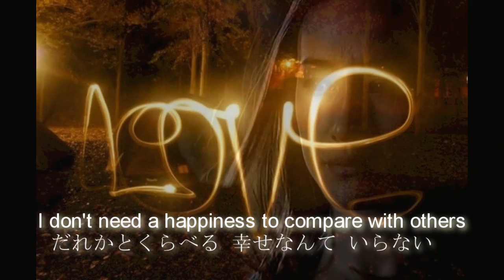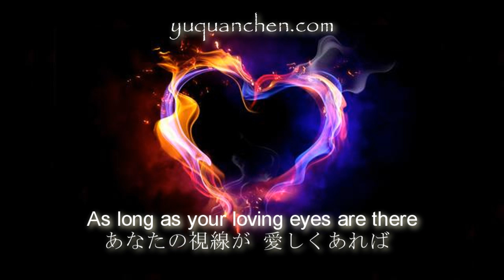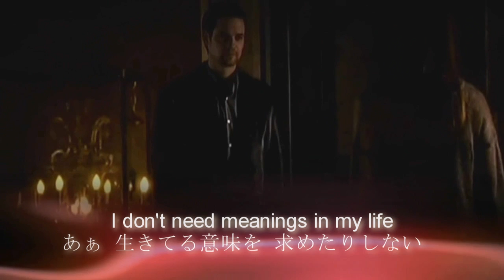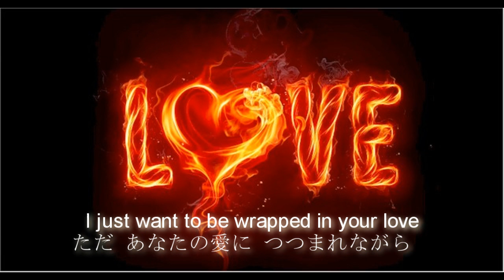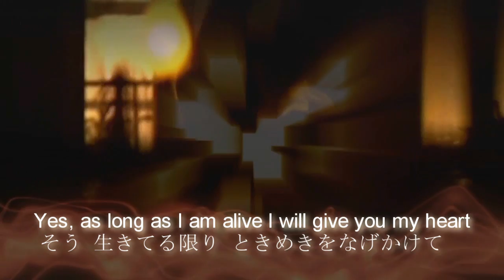愛のままで (Ai no Mama de) Subtitled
愛のままで 歌词：

小鳥たちは 何を騒ぐの
甘い果実が欲しいのですか
他人(だれ)かと比較(くら)べる幸せなんて いらない
あなたの視線が 愛しくあれば...

あぁ この世に生まれ 巡り逢う奇跡
すべての偶然が あなたへとつづく
そう 生きてる限り ときめきをなげかけて
愛が愛のままで 終わるように...

過ぎた日々を 飾ることより
あなたと生きる これからの時間(きせつ)
後から感じる幸せよりも 今は
糸ひくような 接吻(くちづけ)しましょう

あぁ 生きてる意味を 求めたりしない
ただ あなたの愛に つつまれながら
そう キャンドルの灯(ひ)が いつか消える時まで
愛が愛のままで つづくように...